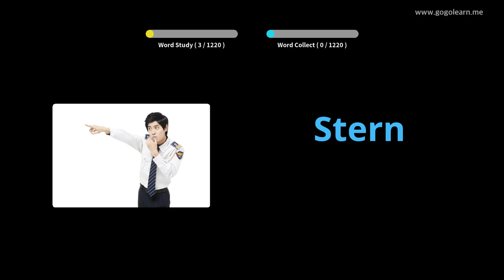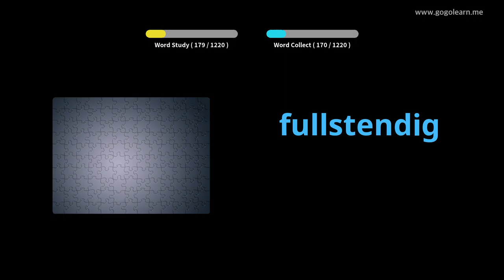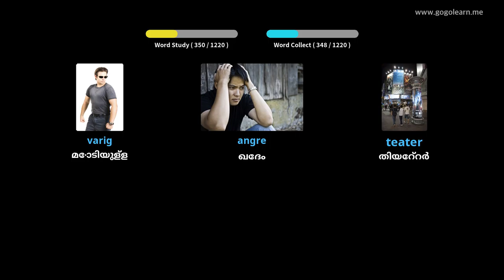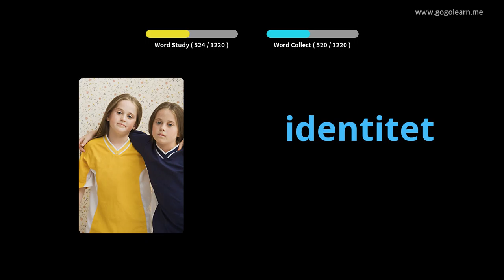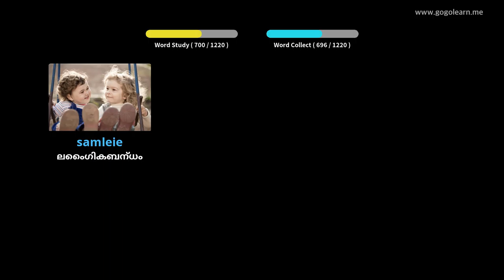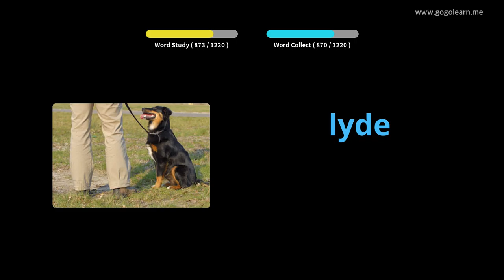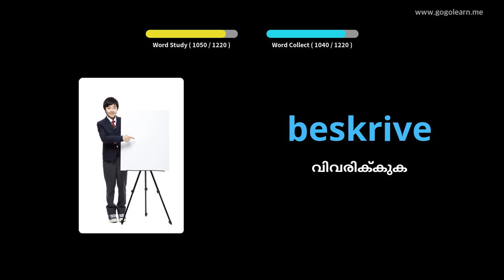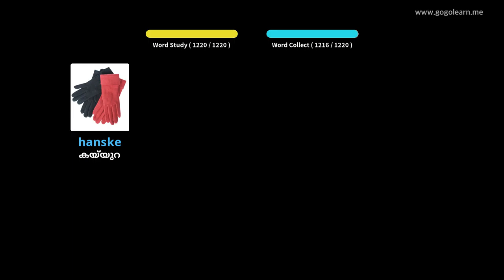നോർവീജിയൻ പദാവലി വിദ്യാർത്ഥി | Golearn